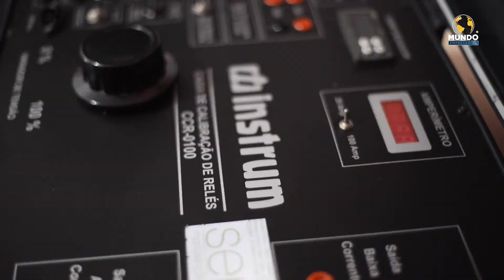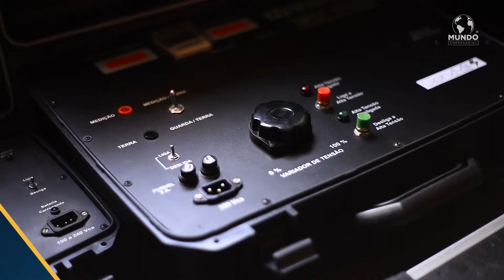SERVMIL - SÃO JOSÉ DOS CAMPOS/SP - MUNDO EMPRESARIAL